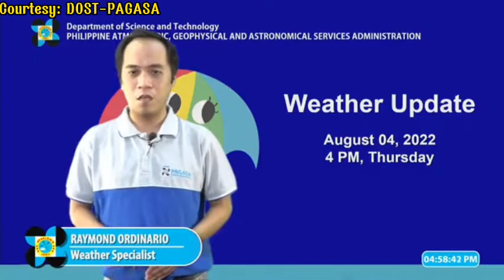ULAT PANAHON NGAYONG HAPON, AUGUST 4, 2022 | LATEST WEATHER UPDATE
Credits/Courtesy:
DOST-PAGASA

weather forecast
ulat panahon
temperatura bukas
weather update ng bayan
gemz channel
dost pag-asa weather report
dost pagasa
weather balita